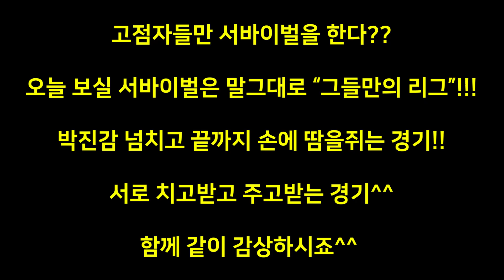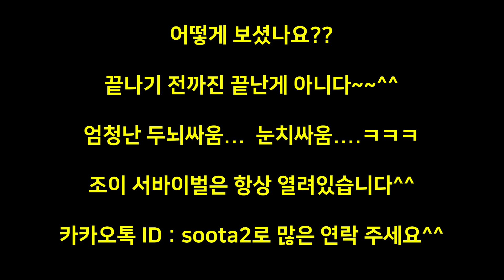[당구-조이빌리아드]큐스코와 함께하는 조이서바이벌 3쿠션!![점수가 중요한게 아니다.. 내용이다!! 치고받는 혈전속에 최종 승자는??](carom, billiards, 당구레슨)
매주 월,수, 금요일 낮 11:30시부터(with 용사부, 김보민)
매주 월,수, 토요일 밤 7시부터 "조이 서바이벌 3쿠션 개최"(토요일은 5시)

2019년도 즐겁게 우리모두 함께해요~

대표 출연진 : 용사부(허해룡),